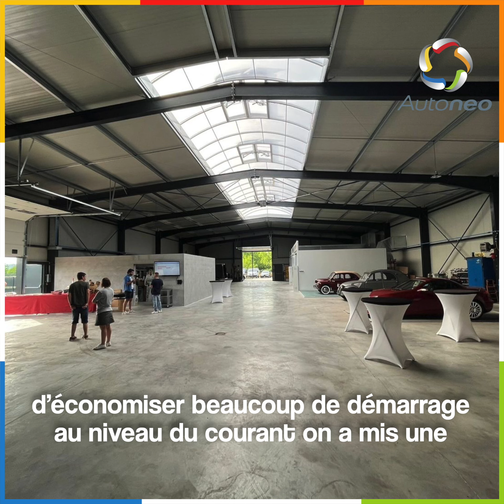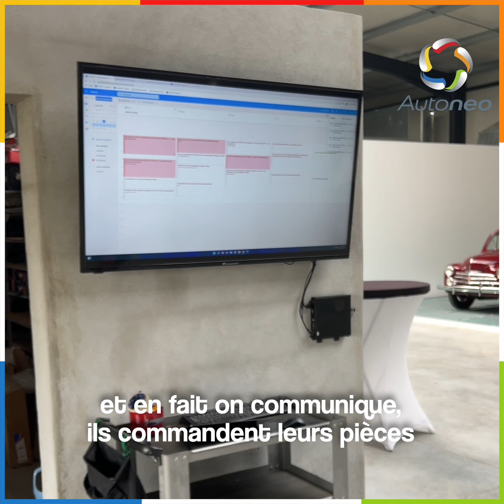REGACHE RENOV'CARS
Nouvel atelier pour la carrosserie REGACHE RENOV'CARS !